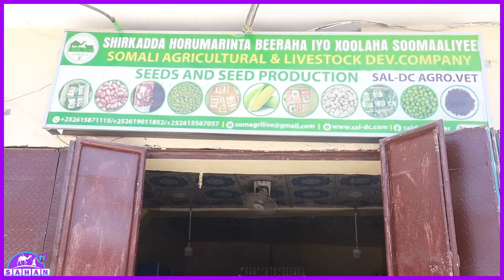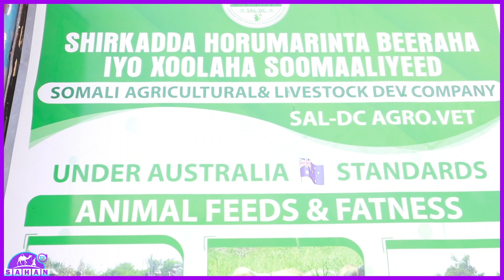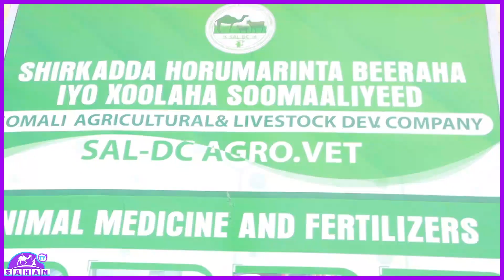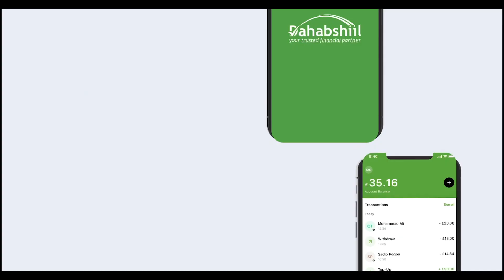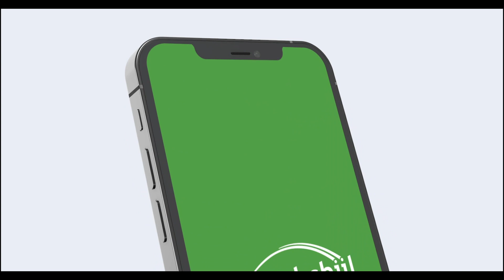Prof Xuseen Oo Ku Xeer Dheer Arimaha Beeraha Iyo Xoolaha Oo Ka Hadlay Abaarta Adag Ee Sanadkaan...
Prof Xuseen Oo Ku Xeer Dheer Arimaha Beeraha Iyo Xoolaha Oo Ka Hadlay Abaarta Adag Ee Sanadkaan Ku Dhufatay Soomaaliya